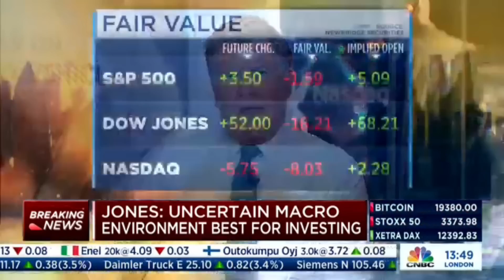Paul Tudor Jones CNBC 2022-OCT-10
We are getting ready to deploy our recession playbook, says legendary investor Paul Tudor Jones
92,639 views
Oct 10, 2022
CNBC Television